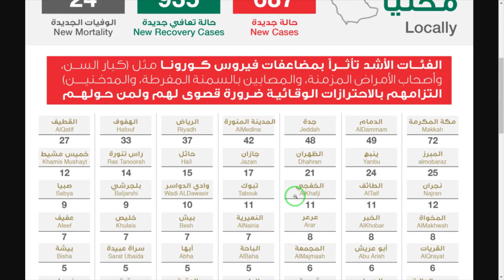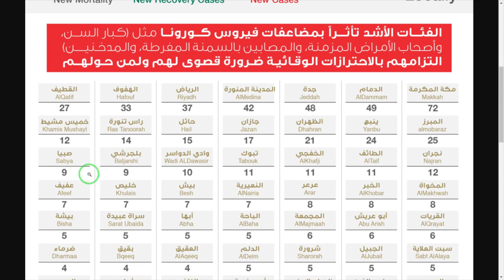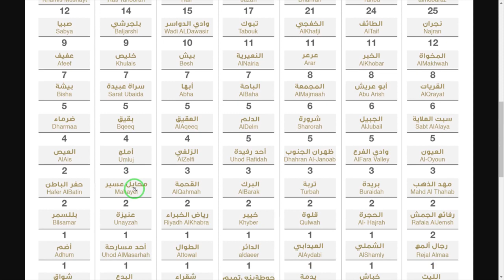11 September 2020 | Saudi Arabia | Ministry Of Health | Today Health Report | Gulf Life Hindi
In This Latest Uploaded New Video Watch : 11 September 2020 | Saudi Arabia | Ministry Of Health | Today Health Report | Gulf Life Hindi.

Shukriya!!!

Shukriya!